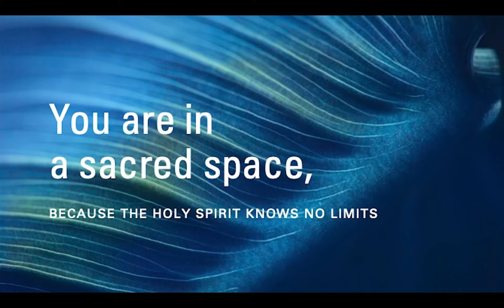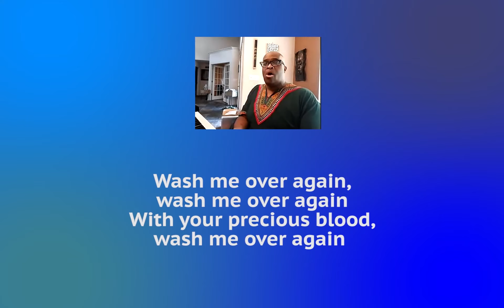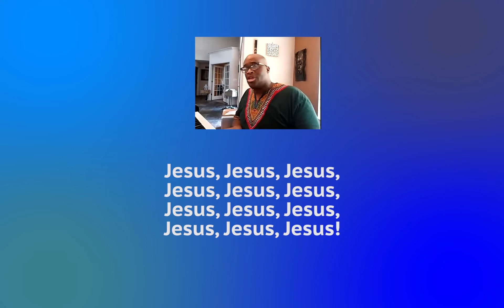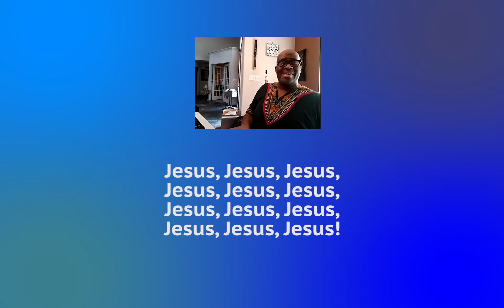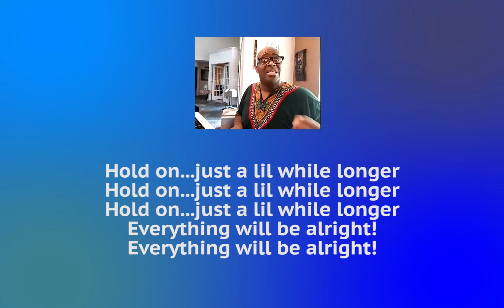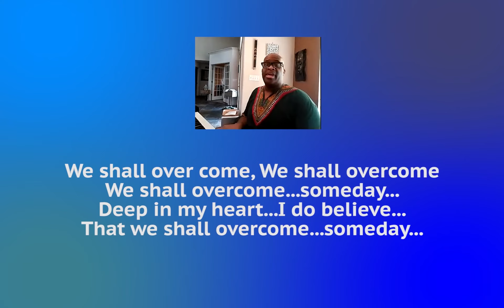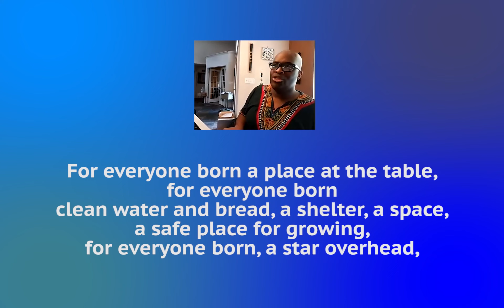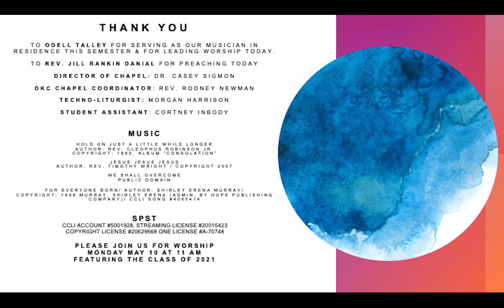Chapel 5-3-2021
"To be free to experience a child-like wonder, we must be free from our prejudice." For our chapel on May 3, alumna Rev. Jill Rankin Daniel spoke the message, “Let the Children Come.”